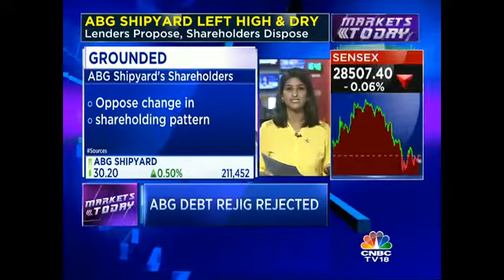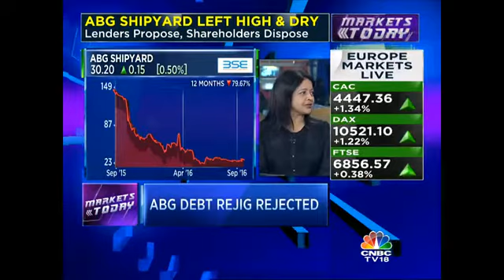ABG SHIPYARD LEFT HIGH & DRY. Lenders Propose, Shareholders Dispose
ABG Shipyard's lenders have been left high and dry, after company's minority shareholders rejected the lenders' proposal to invoke strategic debt restructuring in the company. CNBC-TV18’s Ritu Singh with the details here